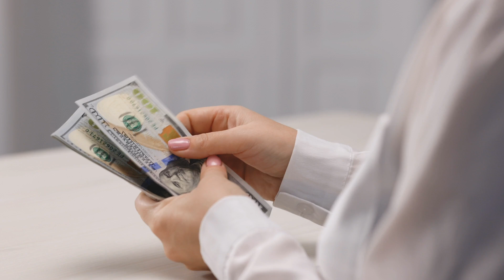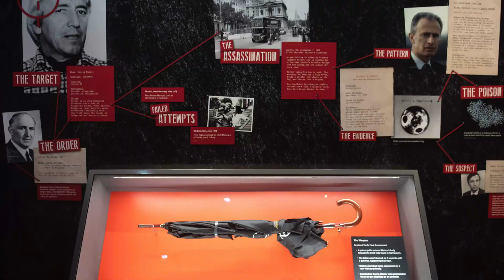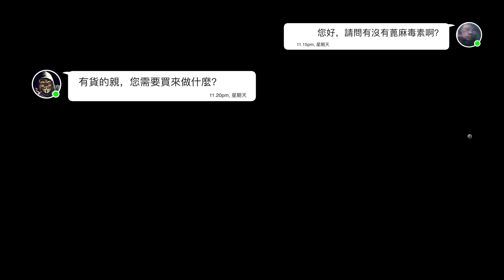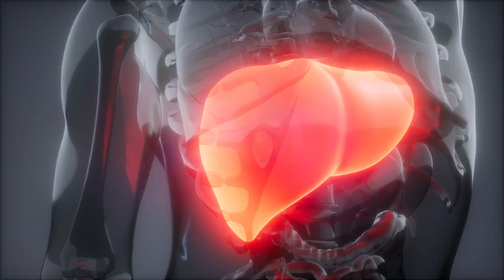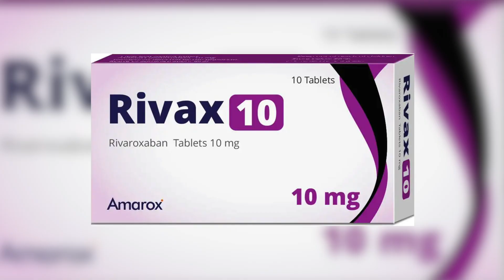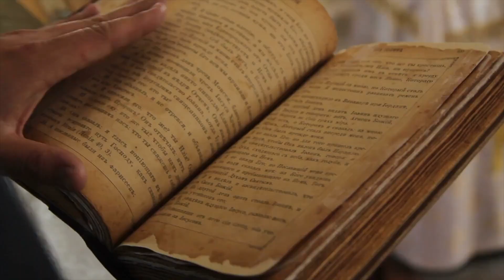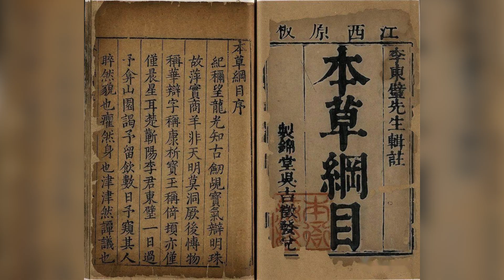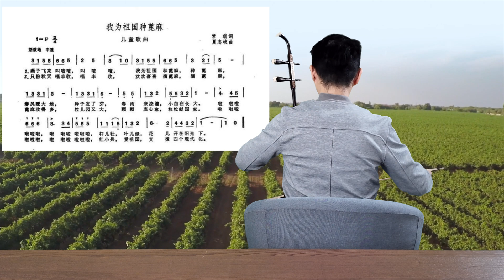揭秘蓖麻毒素，亦黒亦白的殺手｜Scott説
你是否曾在電影中見過這樣的情景：一個不起眼的小物件，卻能在幾分鐘內致人於死地。
這樣的情節並非僅存於虛構的故事中！
暗藏在普通植物里的它，是影視劇情的重要推手, 也是多起真實暗殺事件的神秘武器。
但在科學家眼中，它卻是經濟價值極高的潛力研究對象。
歡迎來到Scott說，今天來說亦黑亦白的“殺手”——蓖麻毒素。

00:00 開頭
01:12 蓖麻出現在絕命毒師中
02:48 保加利亞暗殺行動
08:36 竟然有人模仿用蓖麻投毒
11:14 警方的布網行動
13:12 蓖麻的特效解毒劑
16:52 我為祖國種蓖麻

Credit
- 台視新聞
Re-production, re-upload, re-broadcast, and distribution of copyrighted videos are prohibited.